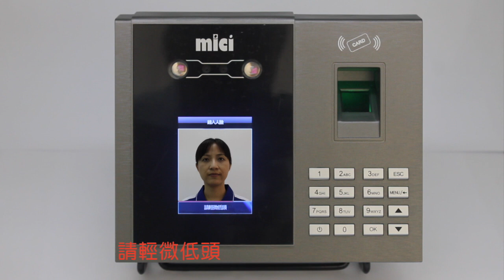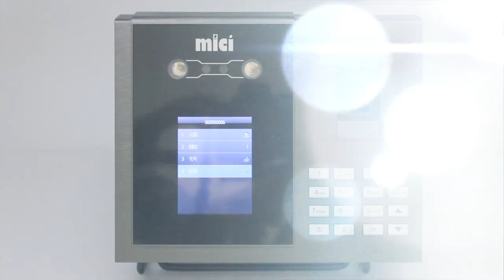mOA雲考勤使用說明 (第七步 人臉_指紋_卡片_密碼管理)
此视频有关第七步 人臉_指紋_卡片_密碼管理(mK380)